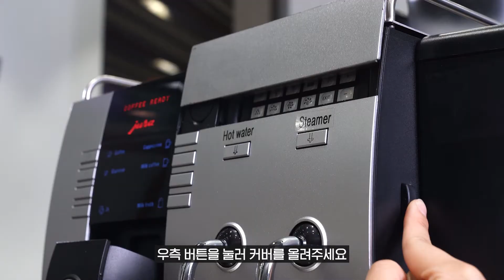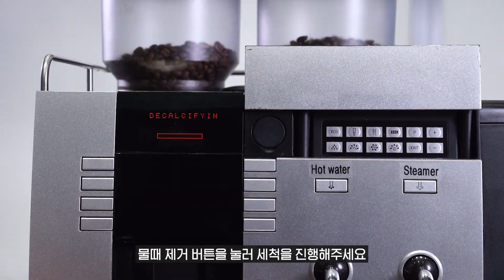유라 커피머신 X9 석회질 제거 가이드 I JURA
유라 X9 커피머신 관리를 위한 석회질 제거 가이드

커피 머신을 오래 쓰는 방법 중 하나는 정기적으로 세척을 해주는 것인데요.
수동으로 석회질 제거를 진행하고 싶을 때, 이 영상을 참고해주세요

유라 물때 제거제만 준비해주시면 깨끗하고 간편하게 머신 관리가 가능합니다.

▶ 타임라인
00:00 세척시작
00:25 1차 트레이 비우기
00:46 물때 제거제 투입
01:06 2차 트레이 비우기
01:27 물통 세척 및 물 보충
01:41 3차 트레이 비우기 & 세척 완료